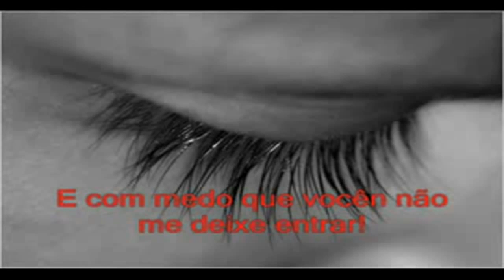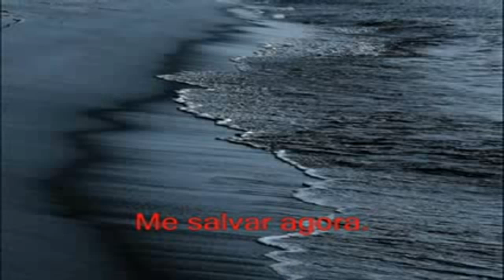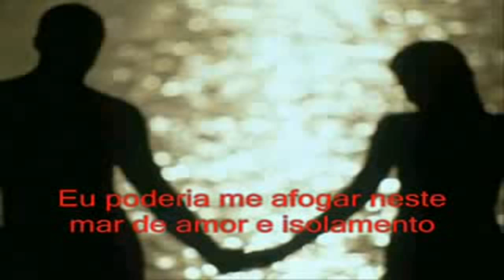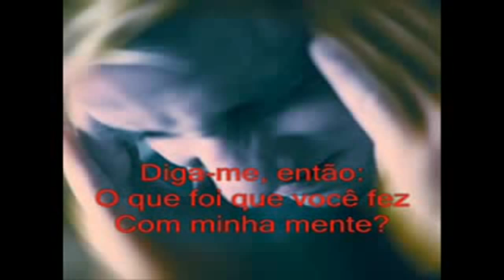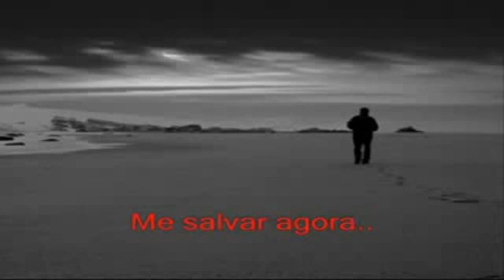SAVE ME NOW - Andru Donalds - Tradução 1994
♥Você veio até mim
E aí comecei a perceber
Que meus sentidos tinham me deixado morrer ♥